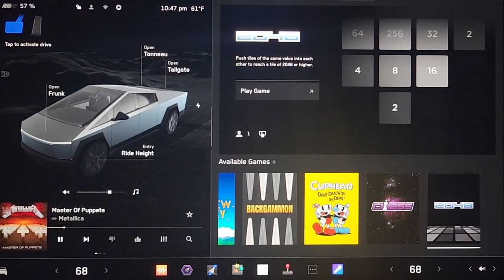Crabby Chaos in Cybertruck Mario Kart! (Beach Buggy Racing 2)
Be sure to Check out the MVP: God
you can find him at Church, in your bible, or anywhere you look!

- Chapters -

Wow, Nobody Reads This Far in the Description! You`re Awesome and I hope you have a Fantastic Day :)